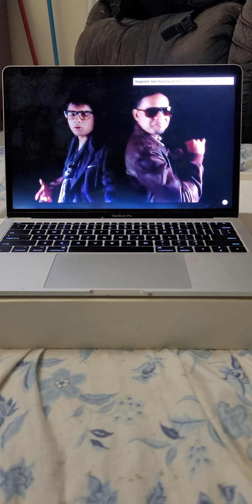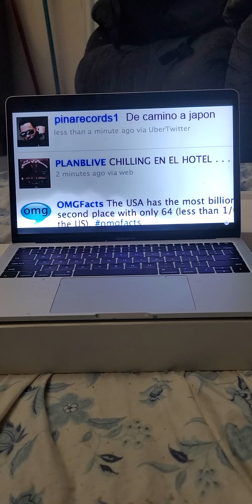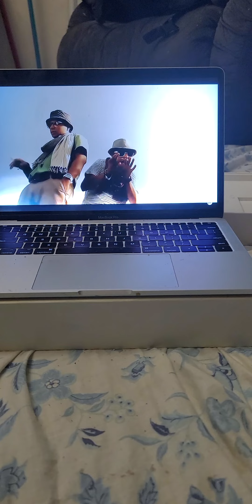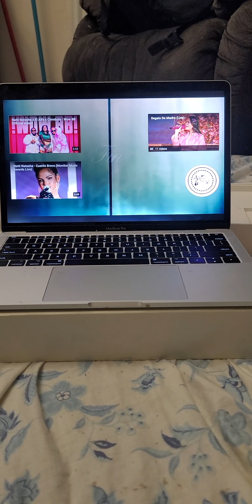April 30, 2022